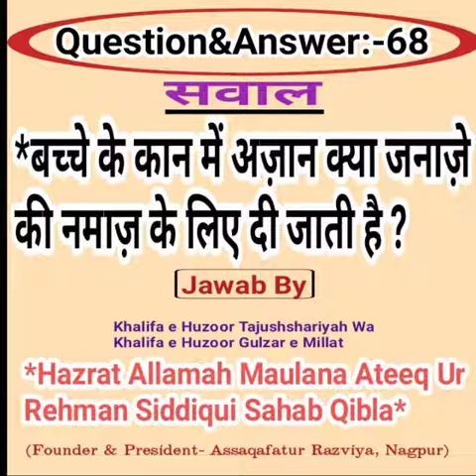Sawal ? Jawab . Bache ke Kan Me Azan Kya Janaze Ki Namaz Ke Liye Di Jati Hai ?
Sawal :-

Bache ke Kan Me Azan Kya Janaze Ki Namaz Ke Liye Di Jati Hai ?

Jawab By:-

Abdul Salim Razavi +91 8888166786